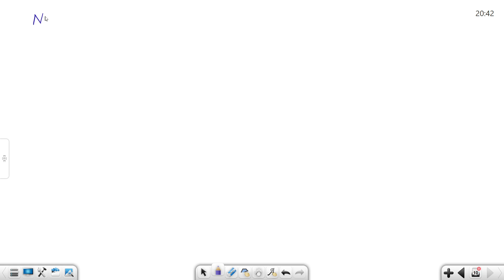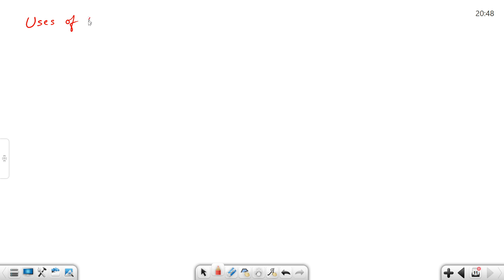SYNTHETIC FIBRES & PLASTICS | PART 02 | CLASS 8 | CBSE | DAV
Synthetic Fibres and Plastics | Class 8 Science | Part 2: Types of Synthetic Fibres & Their Uses

Welcome to Part 2 of our *Class 8 Science* series on **Synthetic Fibres and Plastics**! In this video, we will explore the different types of **synthetic fibres** that are used in various industries and daily life. From **Rayon** to **Nylon**, **Acrylic** to **Polyester**, we’ll break down how these man-made fibres are produced, their unique properties, and the many uses they have in the world around us.

1. Different types of synthetic fibres – **Rayon**, **Nylon**, **Acrylic**, and **Polyester**.
2. The manufacturing process of these fibres.
3. The properties that make each fibre suitable for specific applications.
4. Common uses of synthetic fibres in clothing, household items, and industry.

This video will help Class 8 students better understand how synthetic fibres have transformed modern life. It’s perfect for NCERT Science exam preparation and for students curious about how these fibres impact the world. 🧵✨

This version emphasizes the types of synthetic fibres and their practical uses.